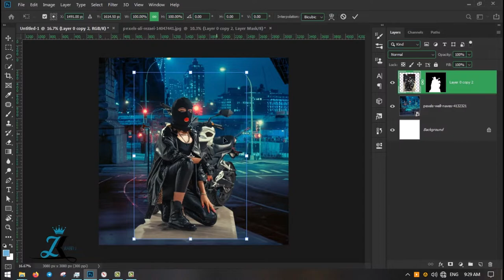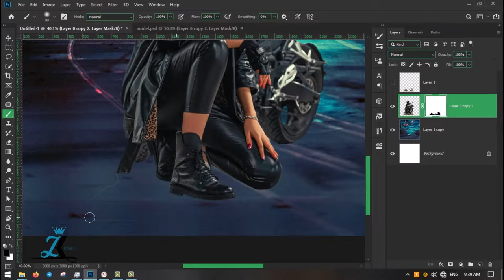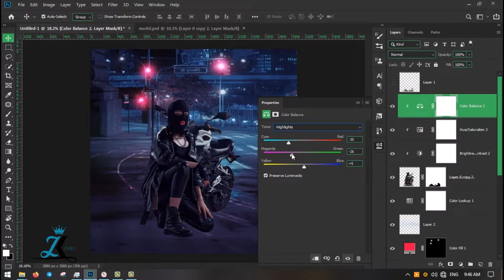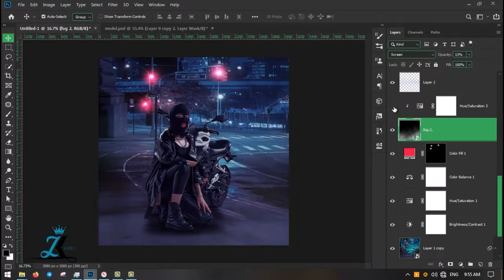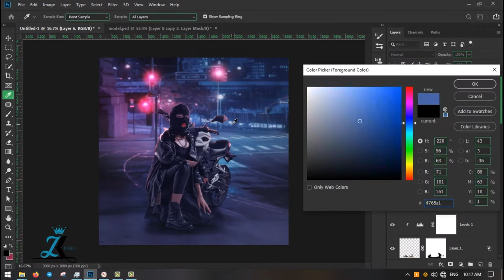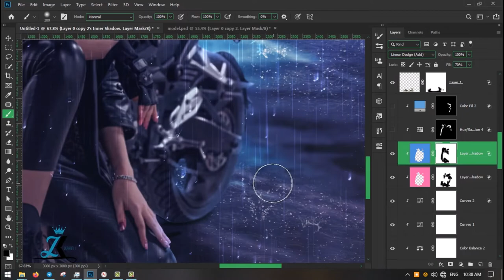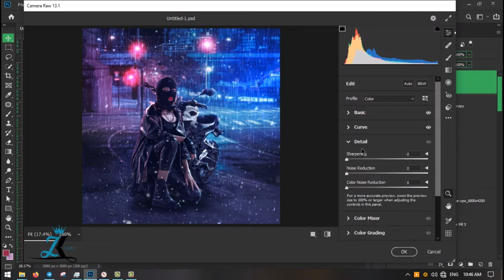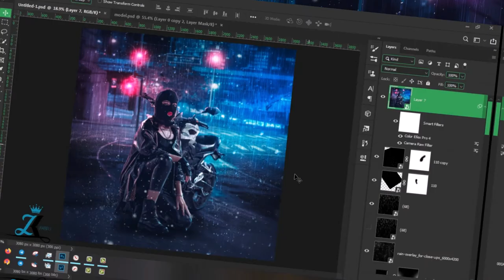"Rainy Night" Photo Manipulation Speed Art | Photoshop Tutorial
Immerse yourself in the captivating ambiance of a "Girl Rainy Night" through our enchanting Photo Manipulation Speed Art | Photoshop Tutorial. Join us as we blend elements of urban charm and poetic beauty into our canvas, transforming a simple image into a mesmerizing and evocative scene. In this mesmerizing speed art, you'll witness the power of photo editing and manipulation, learning expert techniques to add rain effects, enhance colors, and evoke a sense of melancholy and romance. Follow along step-by-step as we craft this extraordinary masterpiece in fast-forward, igniting your creativity and inspiring you to explore the realms of artistic fantasy and the evocative power of rainy nights. So, embrace the drizzling raindrops and create your own captivating "Girl Rainy Night" scenes that will leave viewers lost in the enchanting spell of a rainy cityscape! 🌧️👧🌟